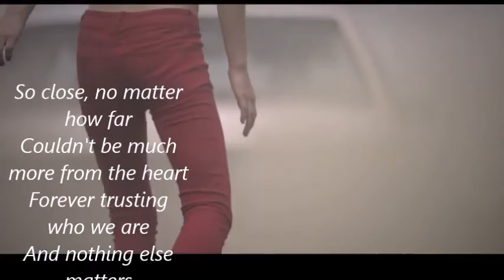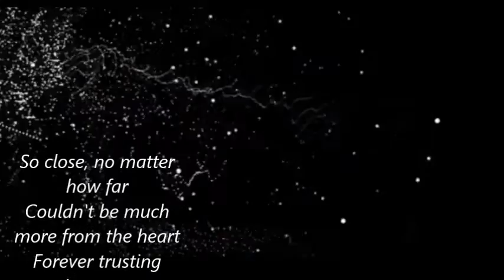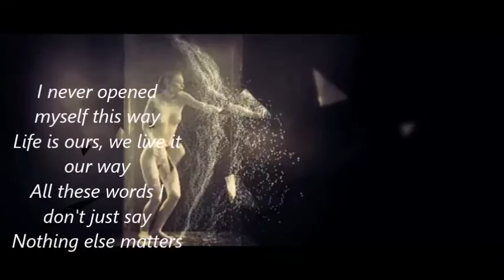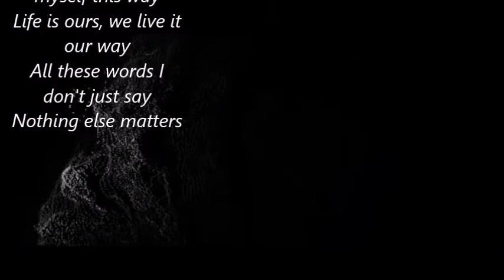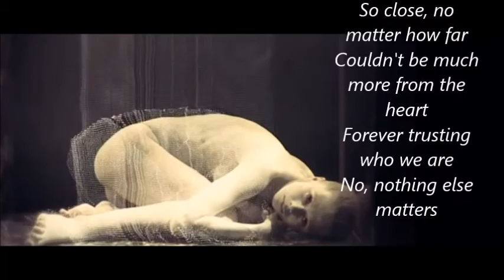METALLICA NOTHING ELSE MATTERS LYRICS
And I know, yeah!